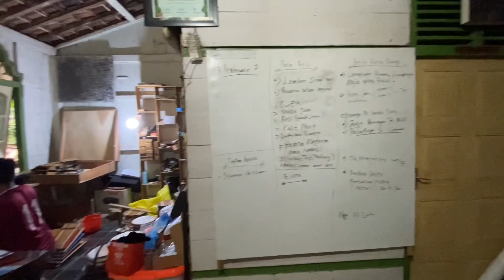PERSIAPAN KERAJINAN BJO DI INDONESIA INTERNATIONAL FURNITURE EXPO 2024 JAKARTA